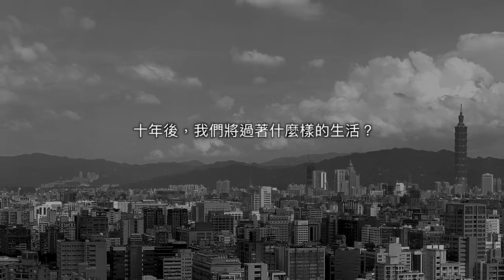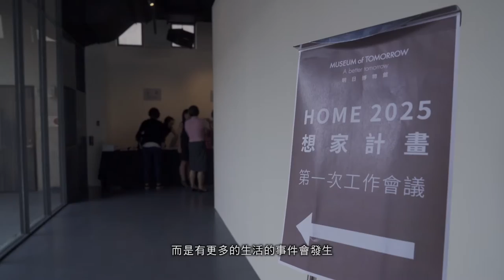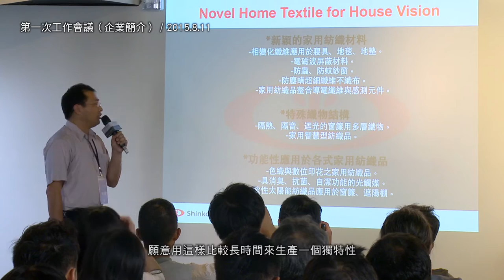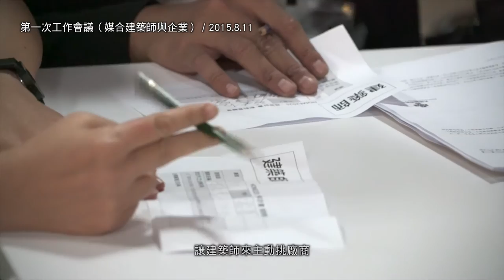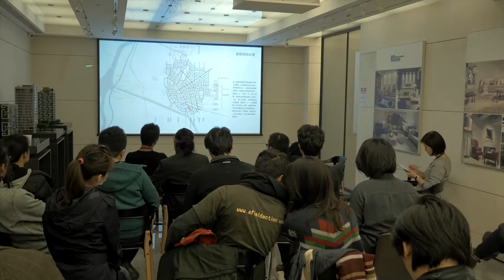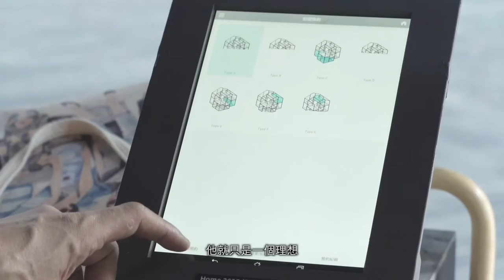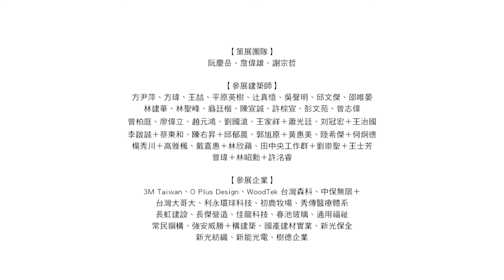HOME 2025 想家計畫 紀錄片(9'14")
十年後，我們將過著什麼樣的生活？
十年，在不同人的人生量尺上有迥異的描繪與定義；十年，一個不算長，卻在這個瞬息萬變的時代裡，值得我們以這樣的時間長度來仔細省視過去、現在，還有未來。十年後的我們，將站在世界的何處？扮演著什麼樣的社會角色？而臺灣的政治經濟、地理環境、社會結構又將如何變化？

忠泰美術館開館首展《HOME 2025：想家計畫》將思考點回歸到人最基本的生活單位──「家」，聚焦於住居議題上，透過時間與空間兩個向度的交叉設定，啟動思考十年後住居的研究計畫！

「想家」的過程，是「想像」（Imagining）更是「思考」（Thinking），我們從腳下的這塊土地出發──這座揉合豐富層次的歷史文化紋理之島嶼，是我們多元且具生命力的創意發想來源。今日臺灣在人口、社會政經結構劇烈改變中，獨居、混居、多元成家議題的浮現，以及獨立在家工作者、移動工作者等不同的空間需求，不斷擾動著「家」的定義。家不是被炒作的「商品」，家也不單純是一棟物件式的「房子」，家是歸屬與情感聚合之處，更是生命反思沉澱之所，唯有回到它的本質──「生活的必需／生活的場所」，我們才能感受到生活的品質、美學與幸福感。

自2015年5月起，忠泰美術館邀請阮慶岳、詹偉雄、謝宗哲三位專家組成策展團隊，媒合29組設計／建築專業者及20家中堅企業組成合作團隊，歷經長達近一年半的研究籌備，以創意構想結合研發產業，針對臺灣所面對的各種社會經濟環境議題，探索未來的居住型態，跨界激盪出前瞻的革新火花，共同為2025年的「家」勾勒出生活樣貌提案。

本計畫以六個主題切入──「島嶼居，家的在地性」、「天地棲，家的永續經營」、「共生寓，家的互動」、「變形宿，家的新質感」、「智慧家，家的智能創建」、「感知域，家的冥想空間」，從不同面向探討「家與個人」，「家與社會」，「家與環境」之間的關係。30個提案同步精彩展出，以具體模型和影像展覽和大型一比一建築裝置呈現，闡述在近未來極可能實現的各種預測，集聚眾力完成一幅「可見的居住未來想像圖」，邀請您一同探索未來，開啟「家」的定義！

HOME 2025：想家計畫
展期：2016/10/22-2017/1/15
地點：忠泰美術館

主辦單位：忠泰建築文化藝術基金會、忠泰美術館
協辦單位、臺北市大安區昌隆里辦公室
贊助單位：臺北市政府文化局、設計響應
指定品牌：SONY
媒體協力：MOT TIMES 明日誌、今藝術、台灣建築雜誌、欣建築
活動合作：國立臺北科技大學、常民鋼構
廣告合作：合和媒體
印刷合作、佳信印刷
特別感謝：大衡設計‧王克誠建築師事務所、原型結構技師事務所、台北愛樂電台